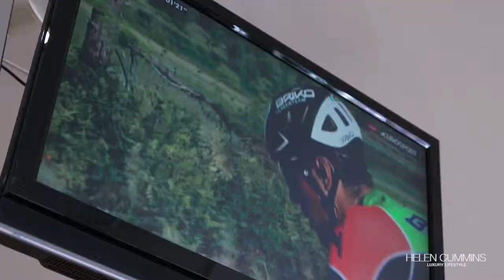Ride on with Sean Kelly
A conversation with Sean Kelly, international professional cyclist.

Credits:
An abcMallorca Production Video – Giving you the best experience of Mallorca
Photographer: Estefania Duran
Video: Estefania Duran